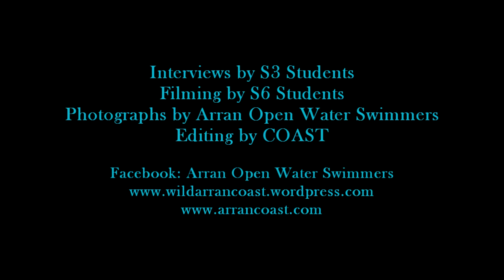Wild Arran COAST presents.... Arran Open Water Swimmers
Students from Arran High School interview Jo Totty from Arran Open Water Swimmers for the Wild Arran COAST blog.